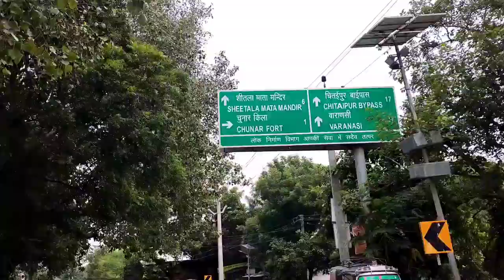Chunar ka pul | chunar ka bridge mirzapur | chunar ka pul dikhaiye | chunar ka pakka pul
is video me chunar ke pul ke najare dikhaye gaye hai , jo ki up mirzapur jila me padata !

Chunar ka bridge# | chunar ka pakka pul# | chunar ka pul dikhaiye# | chunar pul ke najare# | chunar ka bridge mirzapur# | chunar ka pul#